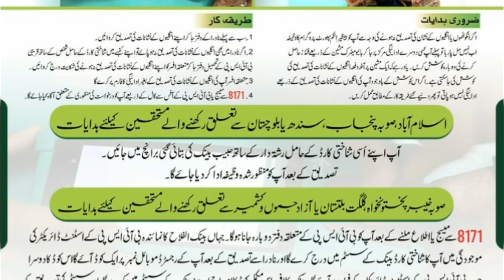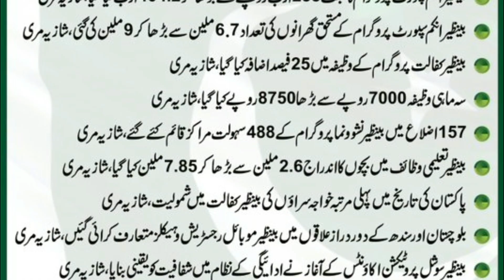Bisp 9000 Payment SMS By 8171 Start | Benazir Kafalat New Update | 9000 Qist | Bachon K Paisay